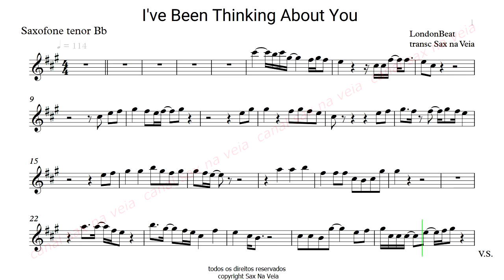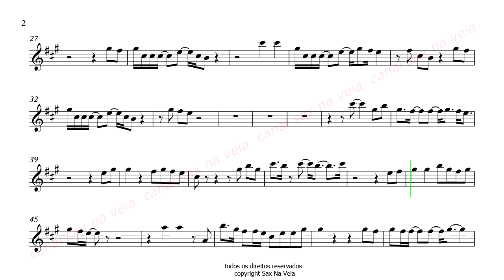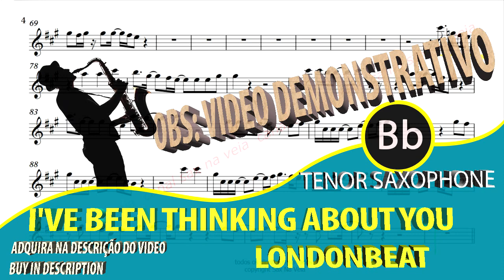I've Been Thinking About You -Londonbeat - Tenor Sax Bb video score